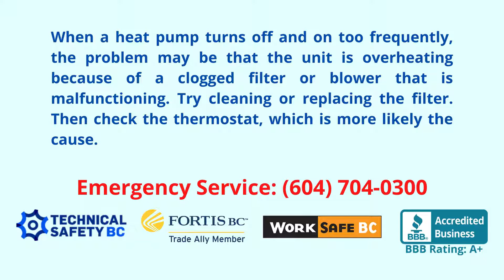What would cause a heat pump to stop working?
When a heat pump turns off and on too frequently, the problem may be that the unit is overheating because of a clogged filter or blower that is malfunctioning. Try cleaning or replacing the filter. Then check the thermostat, which is more likely the cause.